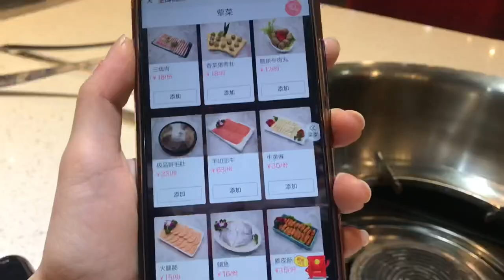Was I Really Harassed In China??? + Famous Chongqing Hotpot! | Foodie FriYAY!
Hello! As some of you may know, I never ever put out anything that I am not a hundred percent satisfied with or proud of. But!!! I really can’t figure out how to reinstall my final cut pro app and my updated iMovie in my computer won’t import my videos. So... I had to use my iPhone to edit this vlog!!! (HUHUHU) I’m so so sorry for the super low quality and lack of creativity in music and editing lol. But I just felt the need to update my vlog so I can be more consistent and visible to anyone who wants to watch my uploads and life updates :))

Hope you still like it and don’t worry there’s part II!!!

Taken with an iPhone7Plus
Edited using iMovie app on iPhone7Plus